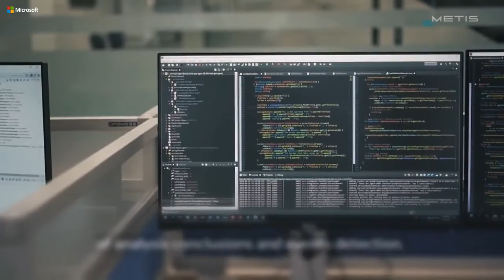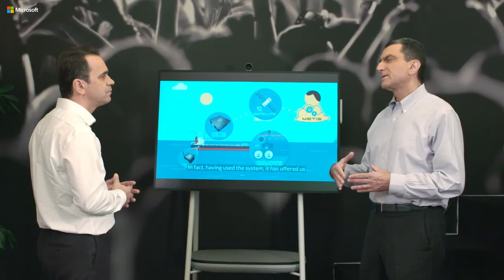METIS hosted by Microsoft to discuss about AI (thatsAI)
Mike Konstantinidis CEO at METIS and a spokesperson by Onassis Group discuss about AI's contribution to maritime modernization. Video production, filming and hosting by Microsoft Hellas.